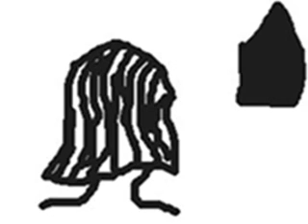Daniel Wang - Get Up, Get Up (I was a disco malcontent, Best of Balihu, 1998)